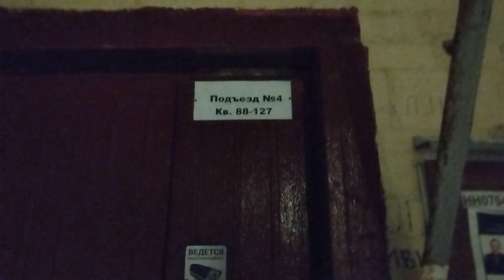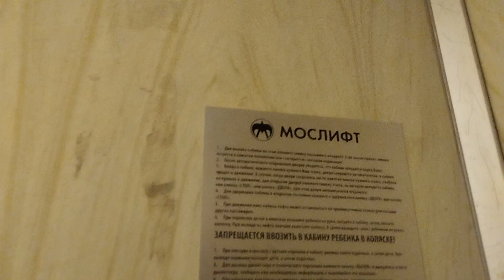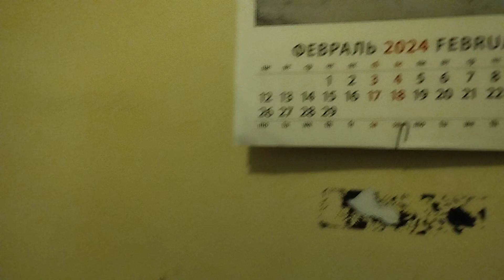Пассажирский лифт 250 кг, 1 м/с, КМЗ-1996 г (@ г. Москва, Маршала Василевского, 1к1, под-4)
Снято: 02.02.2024 на Redmi 10/C

Информация

• марка: КМЗ
• тип: пассажирский
• грузоподъёмность: 250 кг
• скорость: 1 м/с
• количество остановок: 8
• станция: релейная
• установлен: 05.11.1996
• текущее состояние: эксплуатируется
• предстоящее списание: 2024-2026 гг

Дополнительная информация

• домофон: CYFRAL